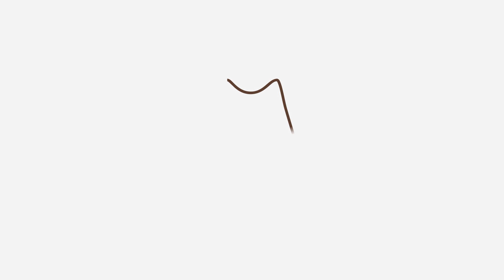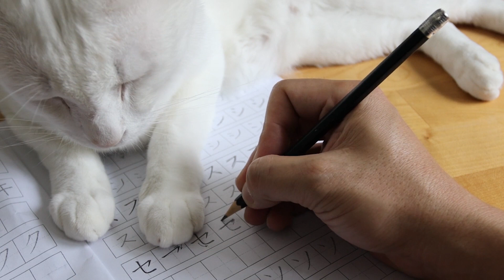7 CURIOSITÀ sui GATTI BIANCHI 🐱🤍 Ti sorprenderanno!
🐈 I gatti bianchi sono belli e maestosi. Sapevi che questi gatti hanno caratteristiche uniche e sorprendenti? In questo video di AnimalPedia spieghiamo 7 CURIOSITÀ sui GATTI BIANCHI che probabilmente non conoscevi. Presta attenzione per apprendere diversi fatti curiosi e sorprendenti sui gatti bianchi!